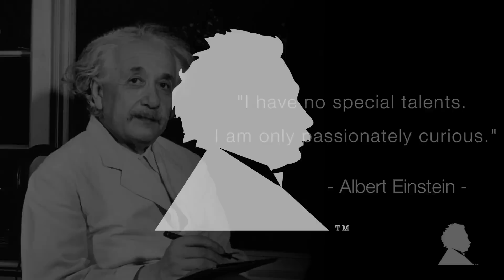Quotable Icon - Einstein: No Special Talent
As quoted to Carl Seelig, March 11, 1952.